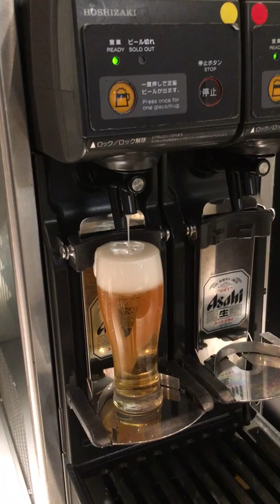Asahi Beer Machine @ ANA Lounge, Narita Airport